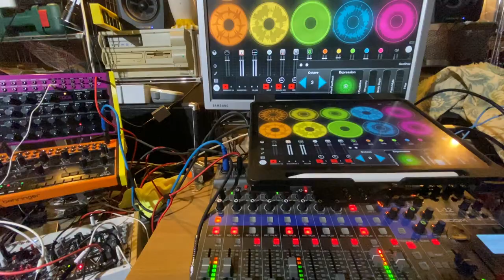Geo Jamming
I am traveling light today: no MPC and no touch matrix to trigger Loopy Pro, so I used apps I had on the iPad: 909 Drums, Arturia iSem and @JordanRudessKeys Geo Shred. As I was experimenting, this may still require some improvement but, once again, this channel is my public draft book. May it inspire someone...